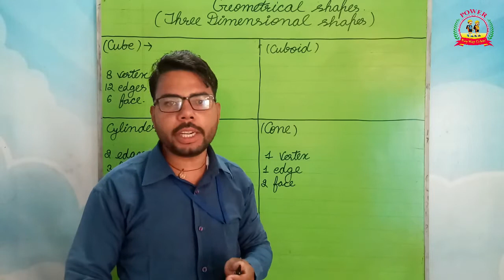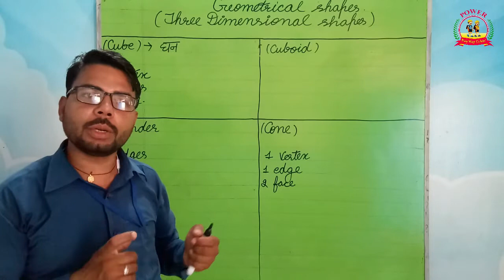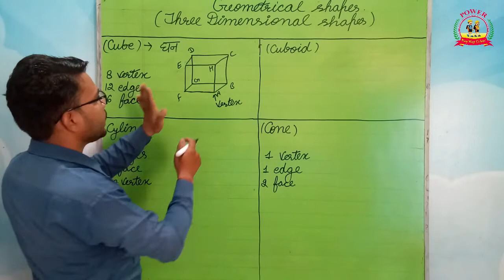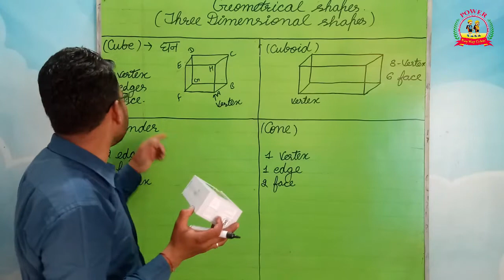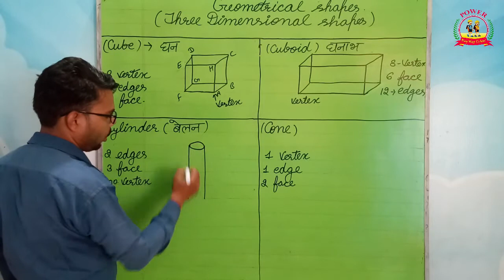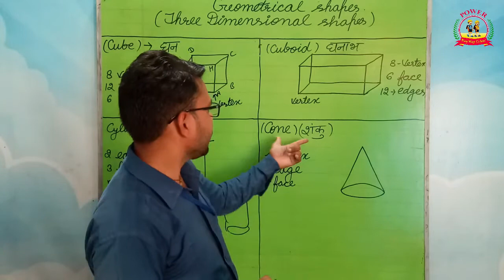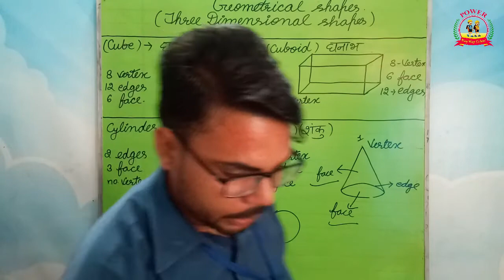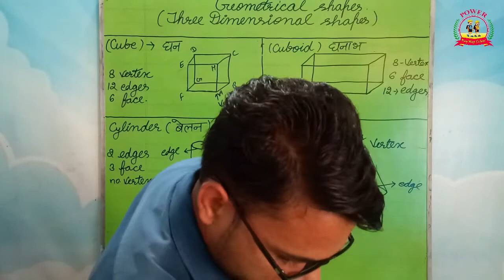Geometrical shapes II Math 2nd lecture 10 II How to study at Home ?